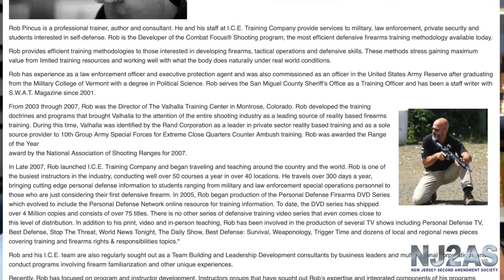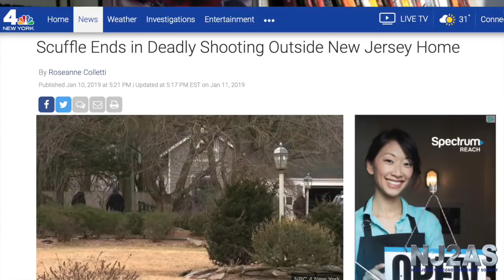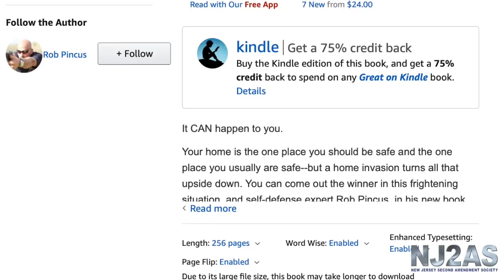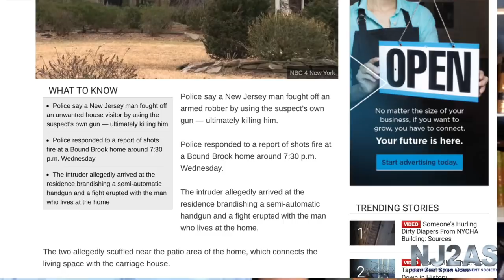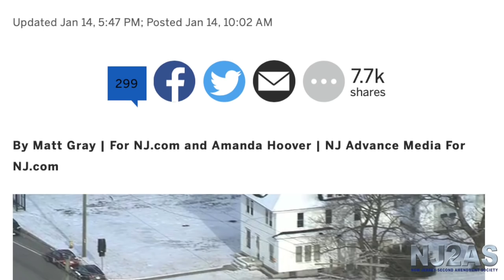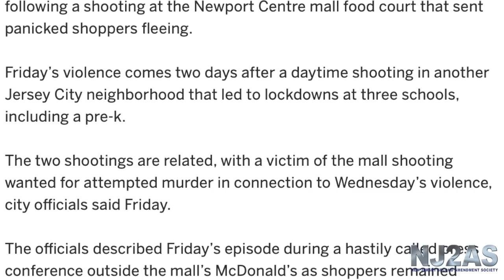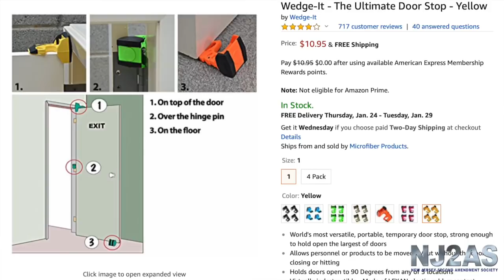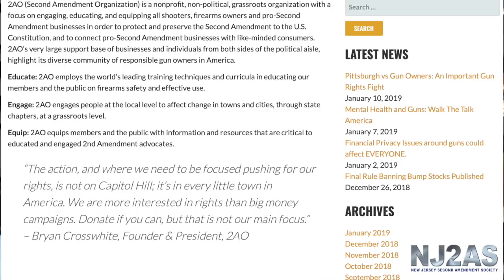Taken hostage, gang violence, robbery? A leading self-defense and firearm instructor advises how...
New Jersey has been off to a great start for 2019. An individual catches someone breaking into his car and shoots him, an "unwanted (armed) visitor" gets shot by the homeowner, gang members decide to make their delinquent problems public and start shooting each other in a mall, and a deranged ex-boyfriend takes his ex-girlfriend hostage at work!